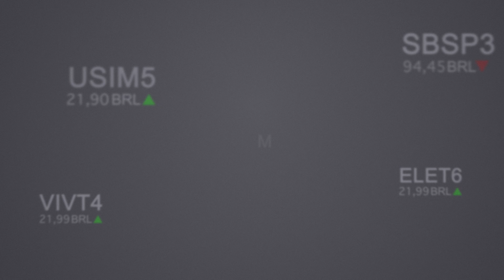Bolsa cai e dólar ultrapassa R$ 4,19 após pedido de impeachment nos EUA | EXAME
A abertura de processo de impeachment na noite de terça-feira (24) contra Donald Trump injetou uma dose de cautela nos investidores, que aceleraram o processo de saída de mercados emergentes. O resultado foi sentido na taxa de câmbio.

Pela manhã desta quarta-feira (25), o dólar chegou a ser negociado a 4,1931 na venda. A instabilidade política também afetou as bolsas do mundo inteiro, que entraram em ritmo de queda a partir da tarde de ontem, quando a abertura do processo de impeachment era dada como quase certa.

Ontem, os índices acionários dos Estados Unidos tiveram a maior queda em um mês. Bolsas da Europa e da Ásia também fecharam com perdas significativas.